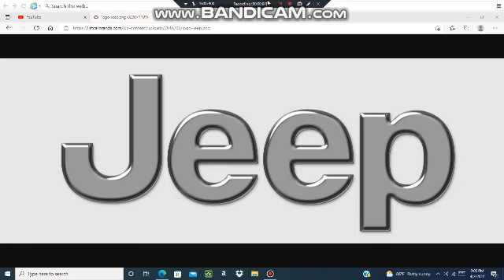Guess this logo #14.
HINT: J__p